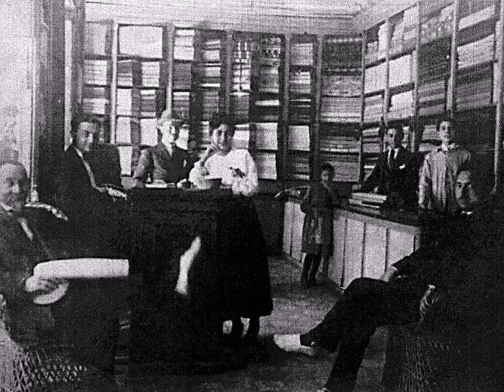Fotos para el recuerdo. Enebro 100.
Montaje con las fotografías aparecidas en el especial conmemoración de la revista Enebro 100 titulado "Fotos para el recuerdo". Proyectado el 10 de agosto de 2019. Asociación Cultural "Sabinius Sabinianus" de Sabiñán (Zaragoza)